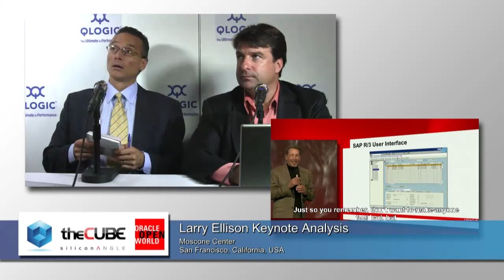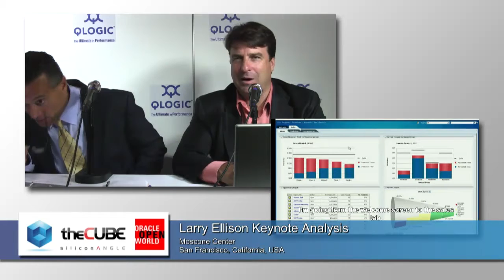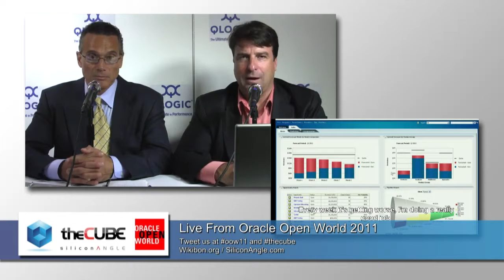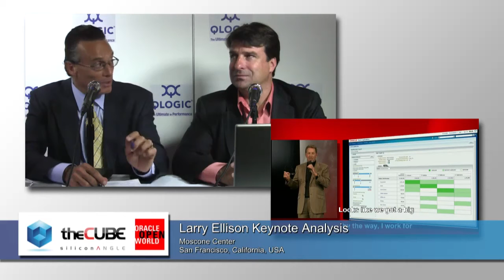The Cube - Oracle Open World 2011 - Larry Ellison Keynote Analysis Day 3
The Cube - Oracle Open World 2011 - Larry Ellison Keynote Analysis (Day 3) With John Furrier and Dave Vellante